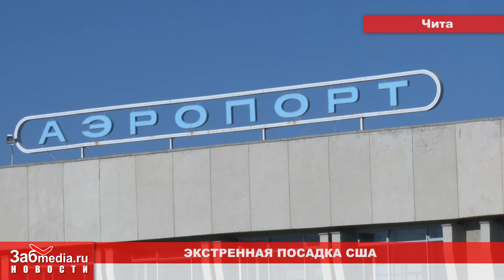Экстренная посадка США